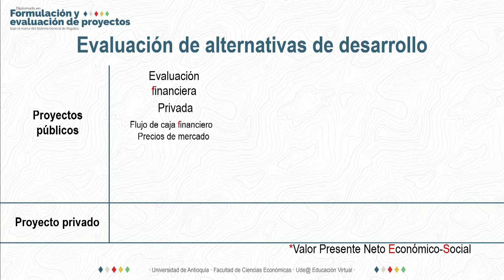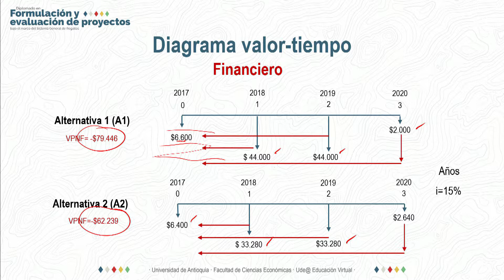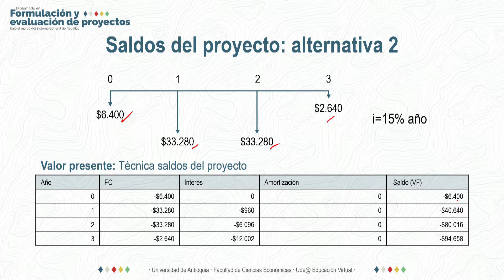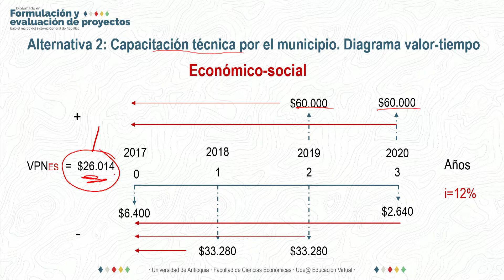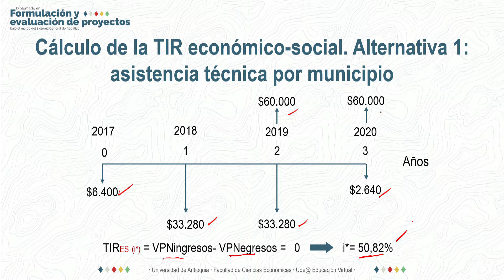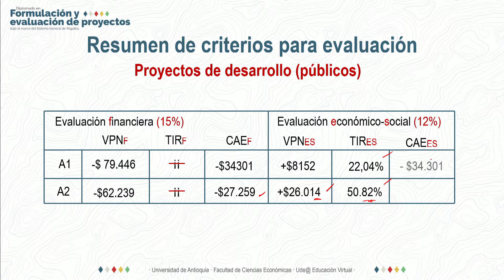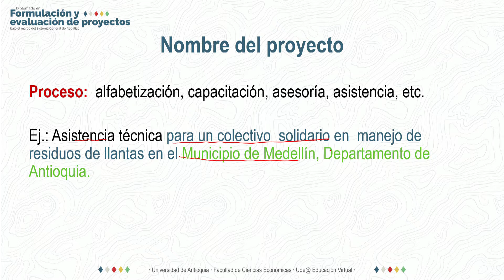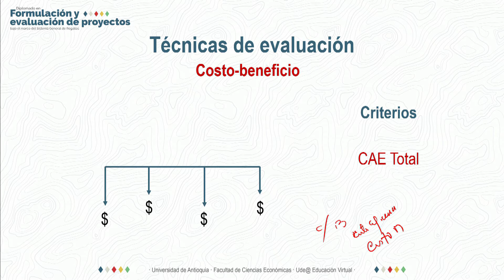Sistema general de regalías - Criterios para la evaluación II